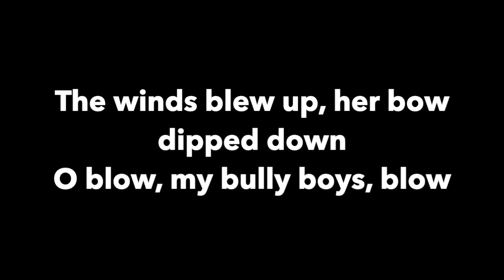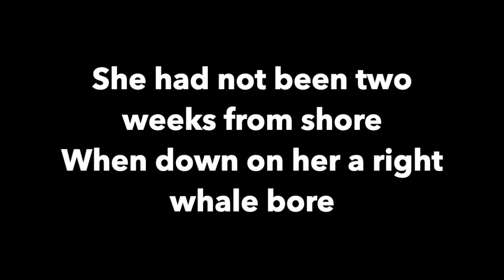Wellerman – 220 KID x Billen Ted Remix by Nathan Evans, 220 KID & Billen Ted (Lyric Video)